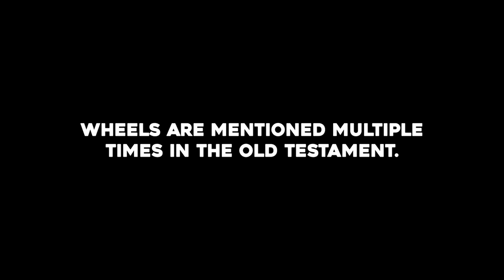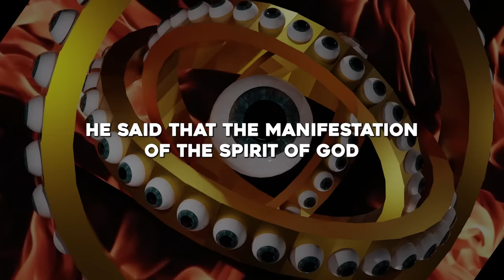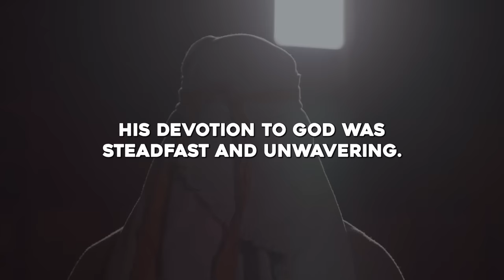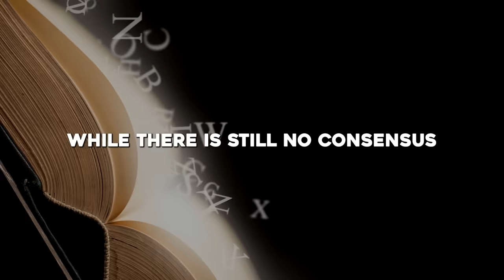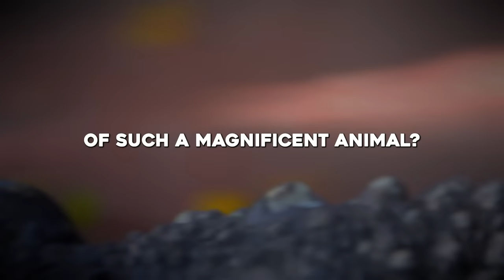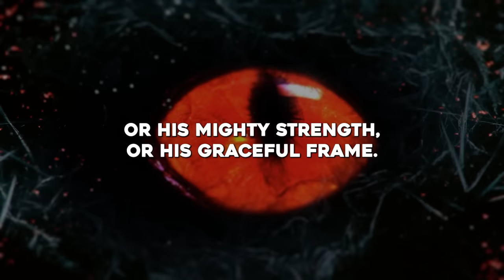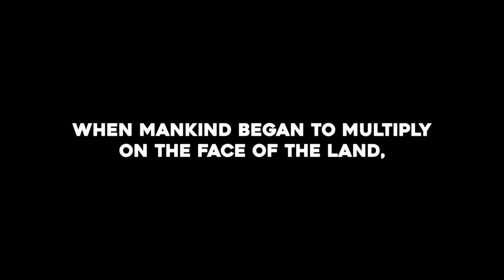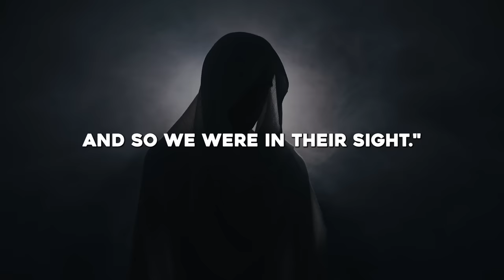The Most Mysterious Beings In The Bible.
🎬Clips Channel🎬

Title: The Most Mysterious Beings In The Bible.